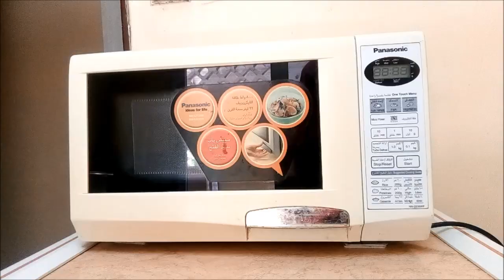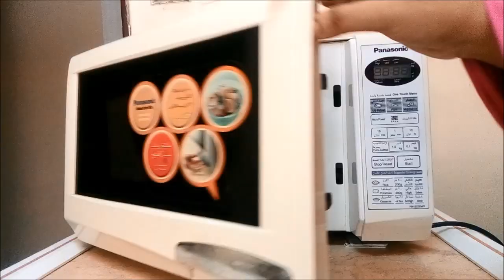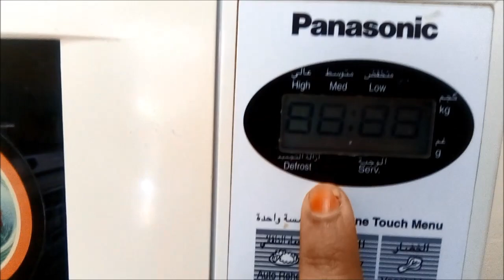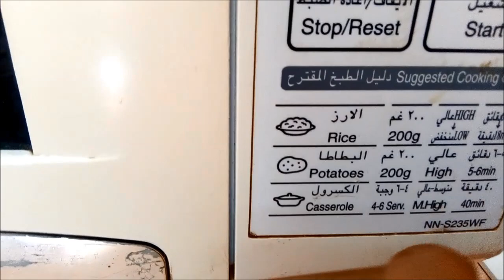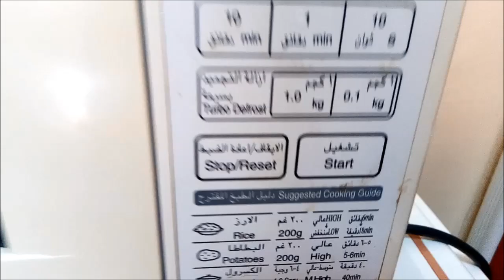how to use oven/how to preheat oven/otg and microwave oven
how to use oven/how to preheat oven